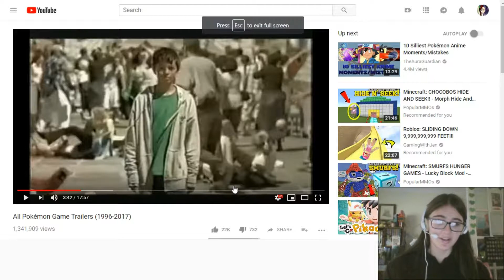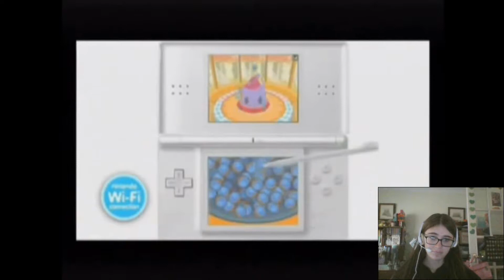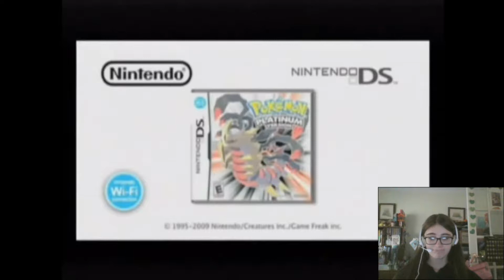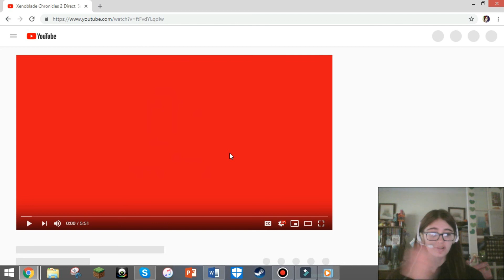Reacting to old Pokemon trailers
Some of these...just who thought this was a good idea?